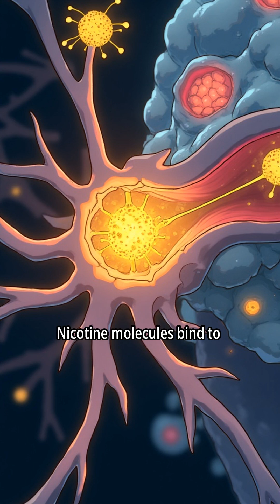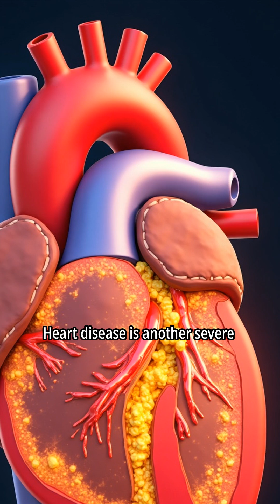The Effects of Smoking on the Body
What happens when you light a cigarette? Nicotine rushes to the brain, triggering a dopamine surge that feels amazing. But beneath the surface, toxins are invading your lungs, setting off a chain reaction of damage.  As the addiction takes hold, your health pays the price. Can you break free from the cycle before it's too late? What if you knew the full impact of every puff?